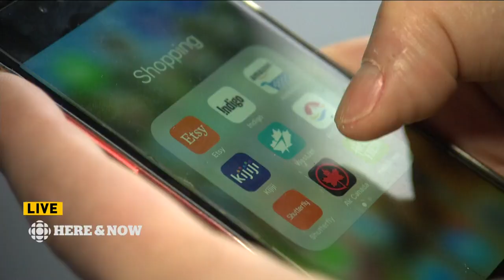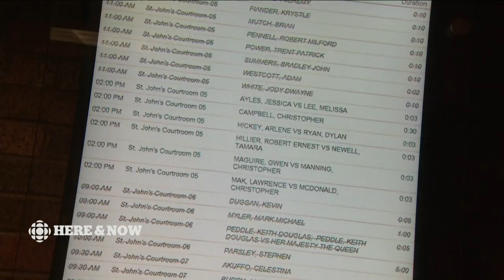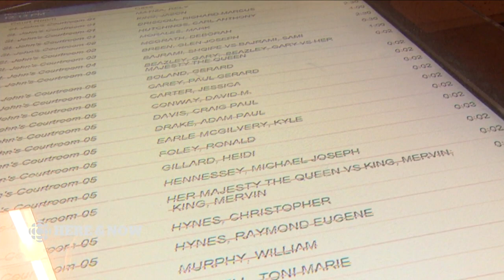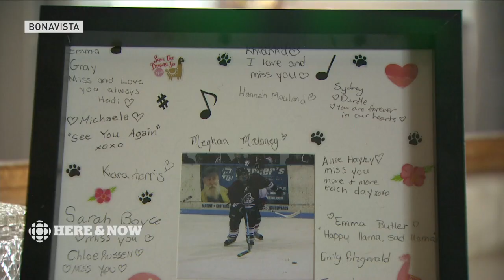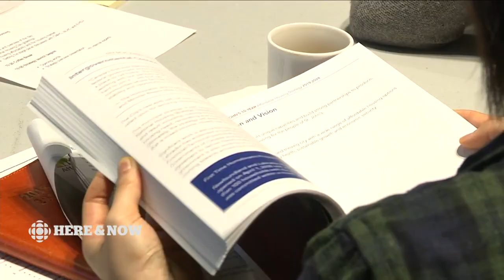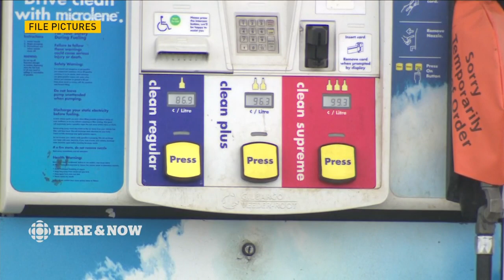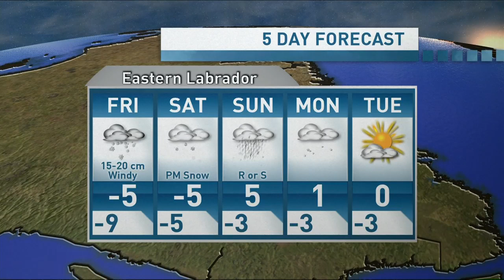CBC NL Here & Now Thursday, November 22, 2018